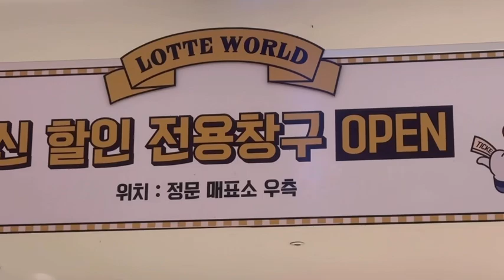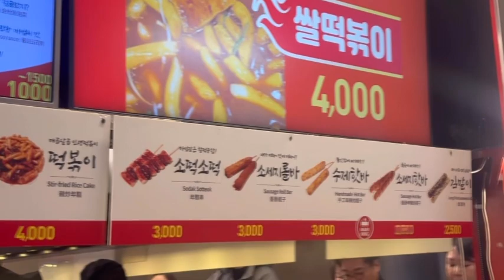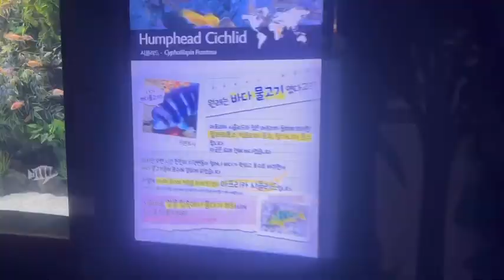OUR KOREA TOUR ( Day 2 ) | Jennifer Sagana